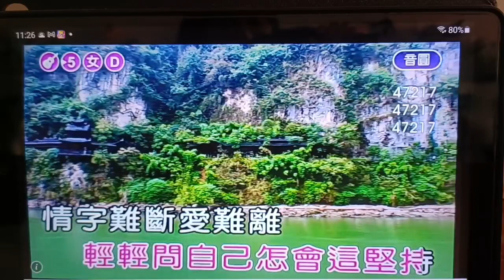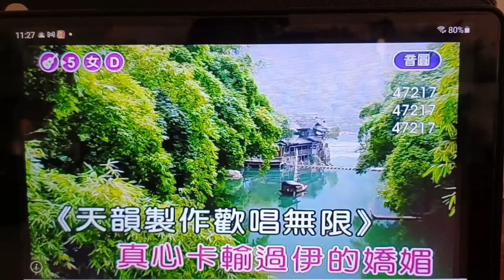陳碧玉【痴心】( 詞-周佳宏 曲-黃明洲&吳舜華 )